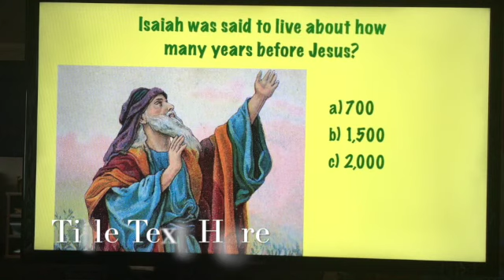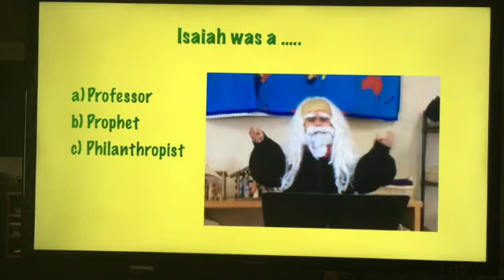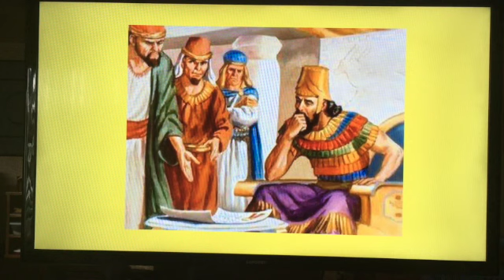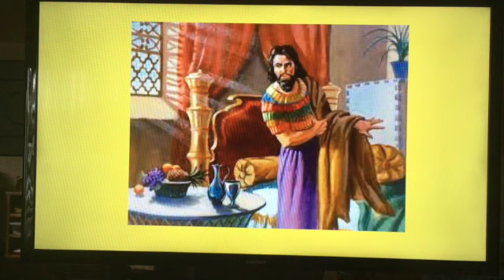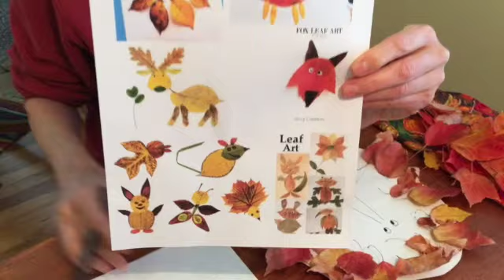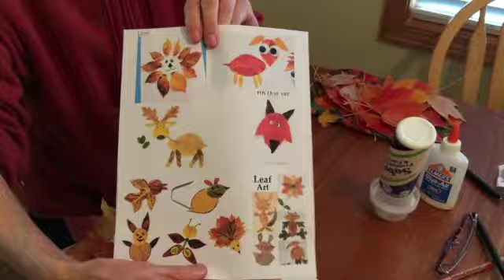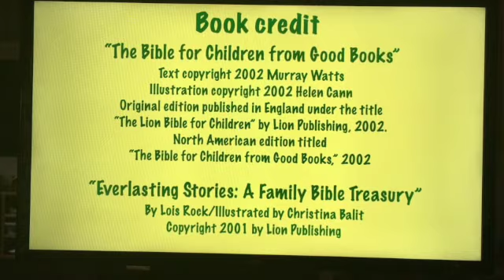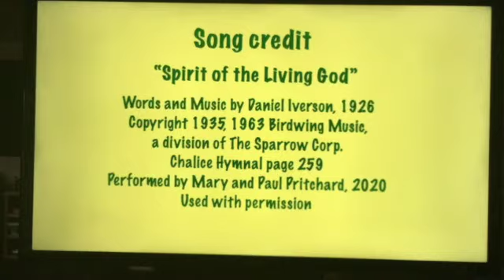Children's Sunday School- November 8, 2020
Today's lesson centers around the story of Daniel in the lion's den.